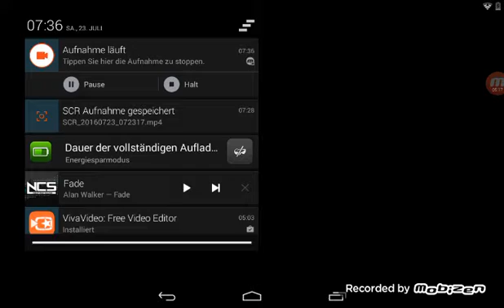CoM Infinity- Fallout Shelter